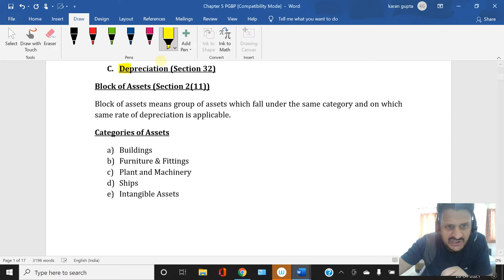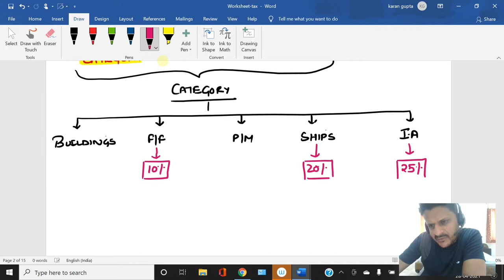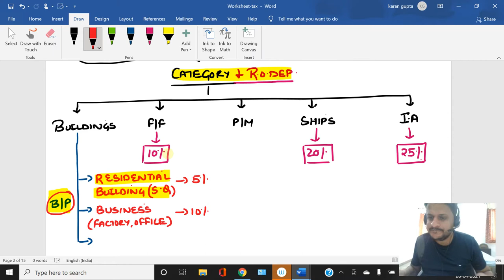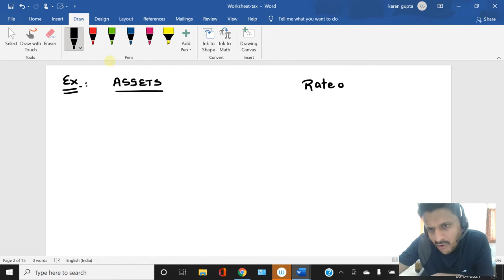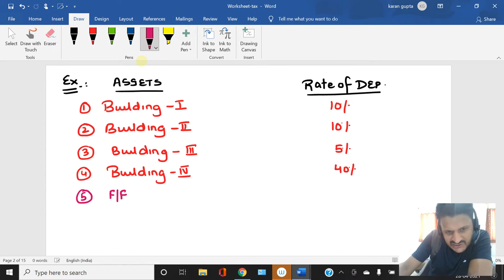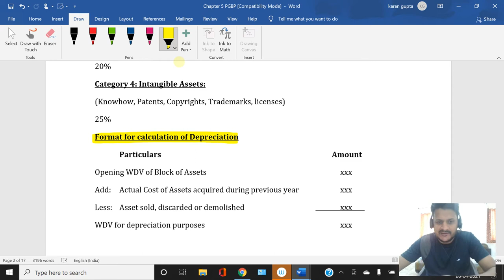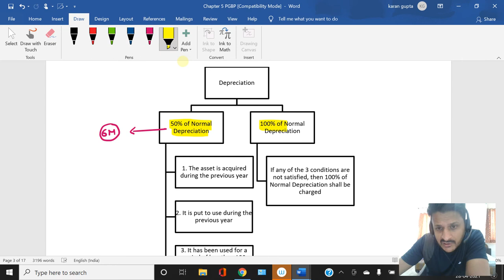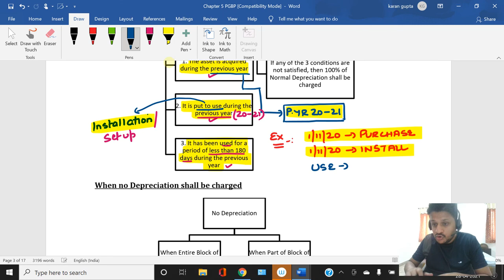"PGBP" : Lecture 2 (Section 32 Part 1) (CA INTERMEDIATE)